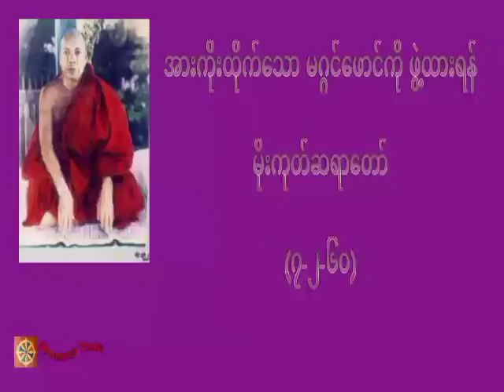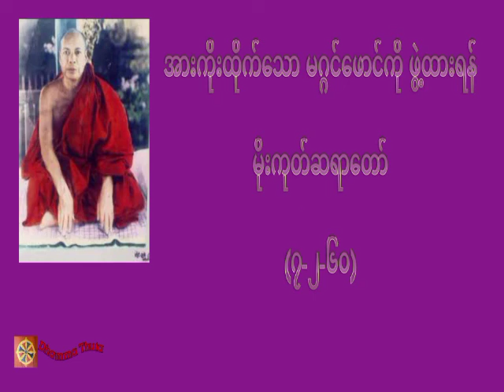အားကိုးထိုက်သော မဂ္ဂင်ဖောင်ကို ဖွဲ့ထားရန်၊မိုးကုတ်ဆရာတော်(၇-၂-၆၀)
တရားအသိတိုးပွားကြစေရန် နာယူကြပါ။